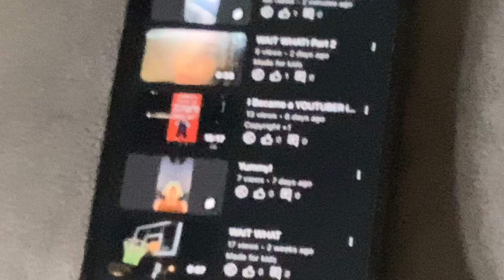WHO DID IT